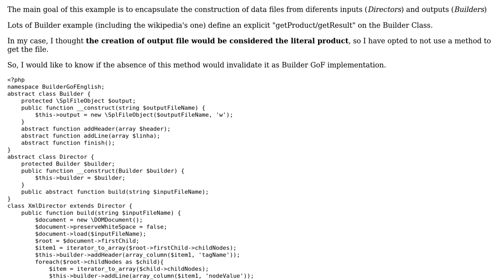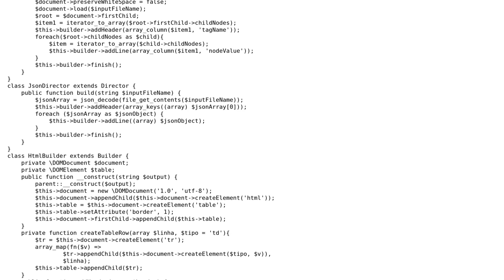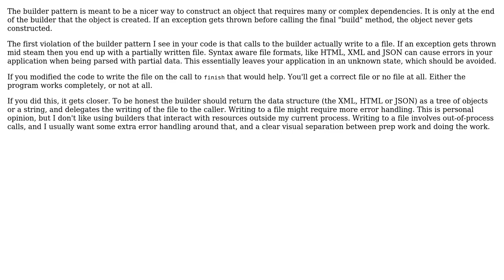Can a GoF Builder implementation be considered valid without an explicit getProduct()?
Software Engineering: Can a GoF Builder implementation be considered valid without an explicit getProduct()?

With thanks & praise to God, and with thanks to the many people who have made this project possible! | Content (except music & images) licensed under CC BY-SA | Music | Images & others | With thanks to user Greg Burghardt user celsowm and the Stack Exchange Network Trademarks are property of their respective owners. You are responsible for your own actions.